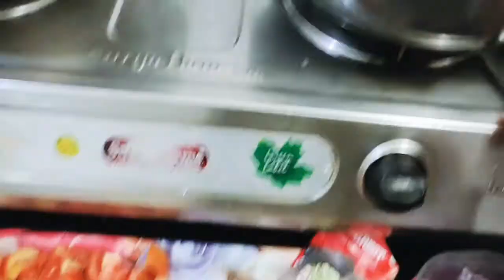Mutton curry at Home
How to make at home Mutton curry